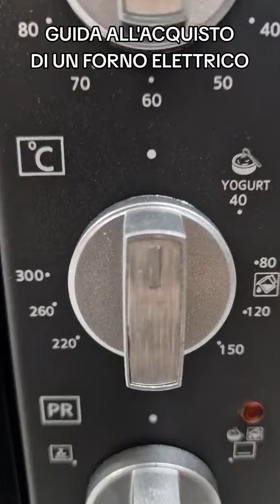Guida all'acquisto di un Forno Elettrico